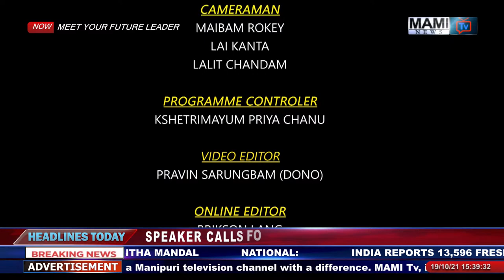MEET YOUR FUTURE LEADER || 19 OCT 2021 || P. SOMOJIT SINGH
MEET YOUR FUTURE LEADER ||

P. SOMOJIT SINGH
INTENDING CANDIDATE OF LANGTHABAL ASSEMBLY CONSTITUENCY